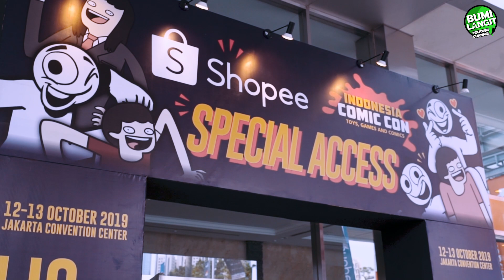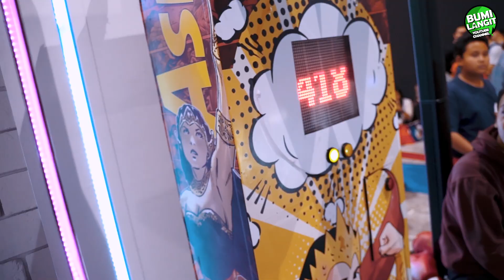Bumilangit at Indonesia Comic Con 2019 - Day 1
Tanggal 12 Oktober 2019, Bumilangit hadir di perhelatan Indonesia Comic Con 2019!
Menghadirkan booth dengan tema karakter Bumilangit, Sri Asih dan Virgo and the Sparklings, pengunjung bisa merasakan masuk ke dunia komik Sri Asih dan Virgo. Tidak hanya dimanjakan dengan booth yang keren, pengunjung bisa membeli aneka merchandise official Bumilangit dan game seru yang ada di dalam booth.

Tidak berhenti sampai di situ, ada juga sesi talkshow di panggung ICC 2019 bersama Joko Anwar, Aristo Kristandyo, Abimana Aryasatya, Muzakki Ramdhan, dan Zara JKT48! Pada kesempatan itu pula, diresmikan Rakyat Bumilangit, sebagai wadah bersatunya fans Bumilangit.

Kita liat yuk keseruan Bumilangit di Indonesia Comic Con 2019 hari pertama

Narrated by Fauzia Bumilangit
Cameramen by Julio Arthur Bumilangit dan Aditya Bumilangit
Video Editor by Aditya Bumilangit